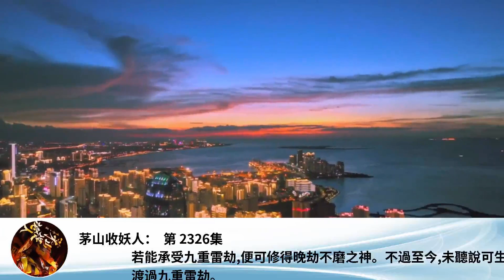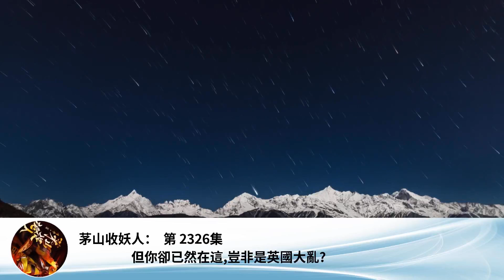茅山收妖人： 第 2326集